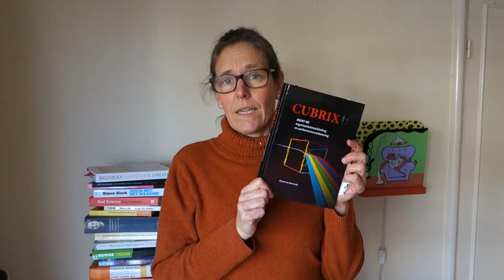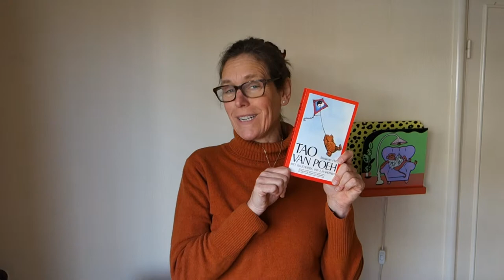Opdracht 2 WHY Boekvlogs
Hier een korte introductie over waar ik over wil gaan vloggen en waarom.

Achtereenvolgens komen de volgende boeken aan de orde:

Oud worden zonder het te zijn van Rudi Westendorp
Seven-Day weekend van Richard Semler
Cubrix van Hans van Marrewijk
Basisboek Luisteren & Spreken door Harry van der Pol
Deep Democracy door Jitske Kramer (2:08)
Ontploeteren door Jan Peter van Doorn
Begin met het Waarom van Simon Sinek
Bad Science van Ben Goldacre
It is not how Paul Arden
Gunter, dein innere Schweinehund door .
Mevrouw de Minister van Madeleine Allbright
Het mechanisme van ons denken door Edward de Bono
The Creative Destruction of Medicine door Eric Topol
Nudge door .
De Naakte Aap van Desmond Morris
Powerful Medicin door Jerry Avorn
Mother-Daughter Wissdom door Christiane Northrup
Oerdriften op de werkvloer door  . . . .
Tao of Pooh door Benjamin Hoff
Intieme Relaties van David Deida
Career Savvy door . . .
Arthur door Huub Oosterhuis en Stijn van der Loo
De Kleine Prins door Saint Exupery..

Ik maak regelmatig boekrecensie van 3 tot 8 minuten over de boeken die ik lees. Alle tips & vragen zijn welkom. Dit filmpje laat zien waarom ik dat doe.